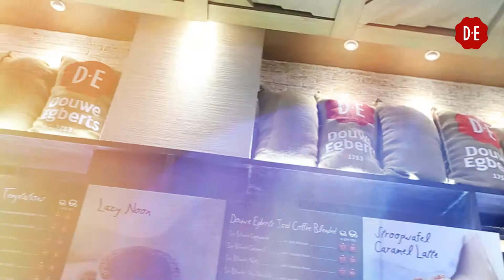Douwe Egbert Cafe - Company Profile Video